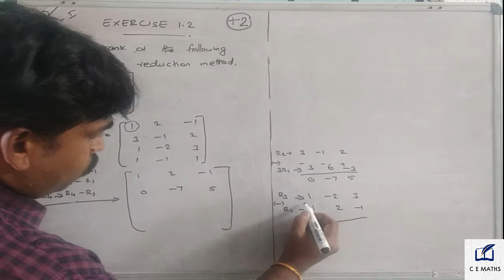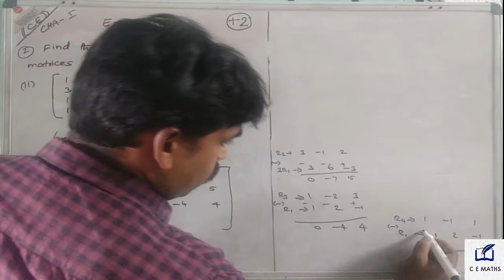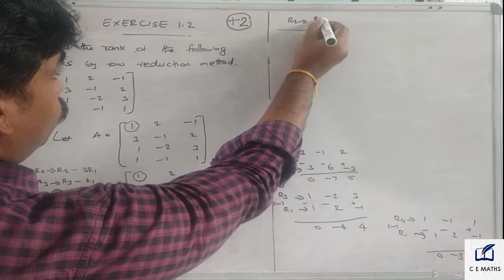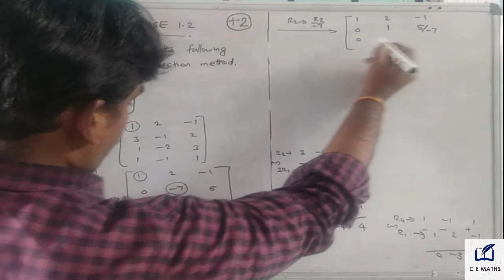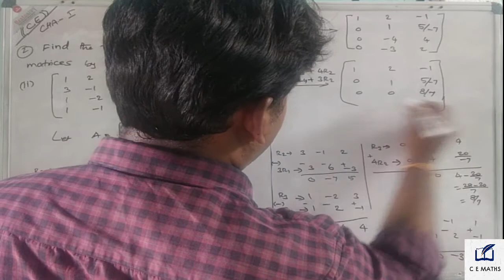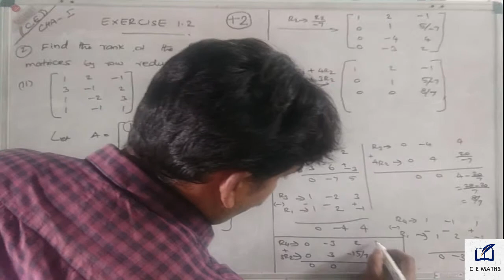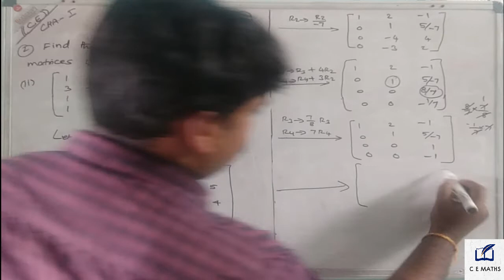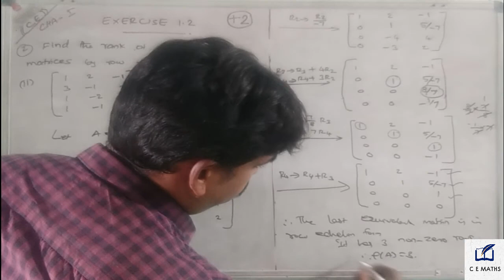Class 12th Application of matrices and determinant Chapter - 1 , Exercise 1.2, Q.no.2 (ii)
Dear Students
This video is tells about the 12th stateboard syllabus

Application of matrices and determinant
chapter - 1
                  Exercise 1.2, Q.no. 2(ii)